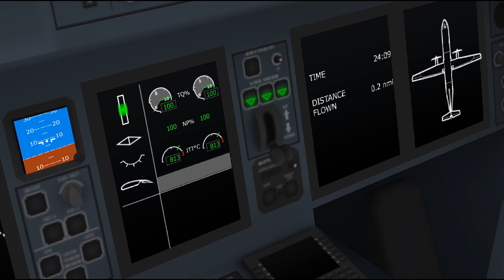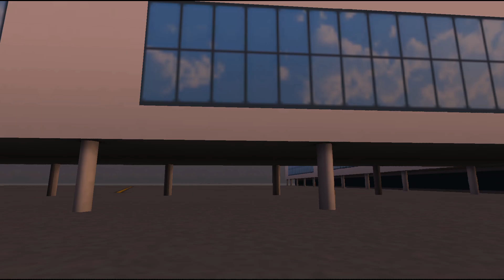A Day in the Life of TFS Pilot | Turboprop Flight Simulator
Hey guys! Today marks the beginning of a new series, "A Day in the Life of a ..." We will see what happens in the day of an average Turboprop Flight Simulator pilot, engineer, ground handler, air traffic controller, and many more! This is also the first series on my channel to have a definite ending, meaning this series will end within 2021.

Today we're going to be looking in what happens in life of a Turboprop Flight Simulator Pilot! We will see everything from the pilot waking up from his bed, walking out of his apartment, driving his car to the airport, checking-in, refueling the aircraft and the following procedures. We will see the pilot starting up the plane, turning on the screens and the HUD and engines.

Then we will follow the pilot taxi, lower the flaps and finally take-off! Then follow the climb, the cruise through different time zones and descent. Following that, we will watch the pilot fly the approach, final, and finally butter the landing! Then of course, taxiing towards the apron and into the terminal gate, retracting flaps and turning off everything in the plane.

After the doors are opened, the pilot will check-out, drive to his scheduled hotel, and of course, take a nap. This is a day in the life of a Turboprop Flight Simulator pilot! Hope you enjoyed this video and will have fun in watching more of the videos of this series that I will upload soon!

•MyMovie
•XRecorder
•Logopit Plus (+)
•Video Editor
•Turboprop Flight Simulator
•Samsung Edit
•YouTube Studio
•YouTube Audio
•Google
•Samsung

- Artist: Slynk
- Duration: 3.40
- Genre: Dance & Electronic
- Mood: Funky

• Lonely Troutman
- Artist: William Roseti
- Duration: 3.10
- Genre: Rock
- Mood: Inspirational

Timestamps:-
0:00 Wakes Up
0:26 Driving to Airport
1:40 Refueling
2:32 Outside Procedures
2:53 In Control
3:40 Take Off and Climb
4:38 Cruise
4:52 Descent and Approach
5:08 Final and Landing
6:00 Taxi to Gate
7:00 Shutdown
7:20 Leaving Airport and Driving
7:40 Arrives at Hotel
7:53 End Screen